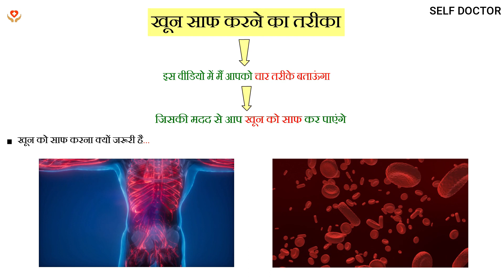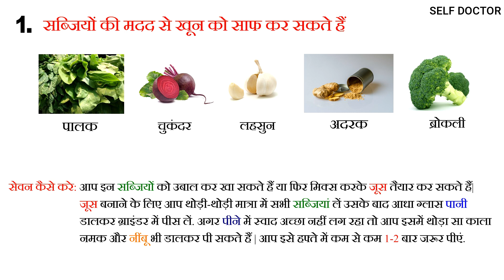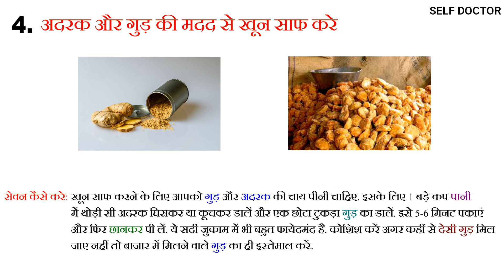खून साफ़ करने का तरीका | khoon saaf karne ka tarika | SELF DOCTOR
About This Video:
Hello Everyone aaj ki is video me mne aap sabhi ko bataya hai khoon saaf karne ka tarika ke baare m kyuki aaj ke date m khoon ko saaf krna bohot jada jaruri hai jisse aap kaafi saari bimariyon se bach skte hai. ye janna bohot jada jaruri h kyuki aaj kl ke time me log itna dhyan nhi dete h, so aap is video ke jariye sb kuch jaan skte hai umeed krta hun aapko ye video pasand aayi hogi !! agr pasand aayi hai to video ko jarur se jarur like kre aur humare channel ko bhi subscribe kre. Thank You So Much ❤

Timestamp:
0:00 Intro
1:12 khoon saaf karne ka tarika